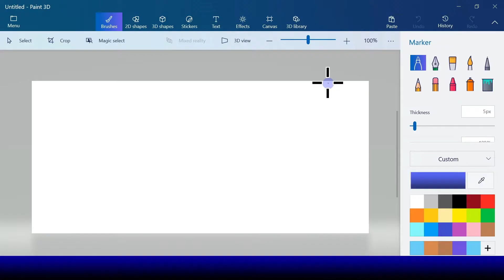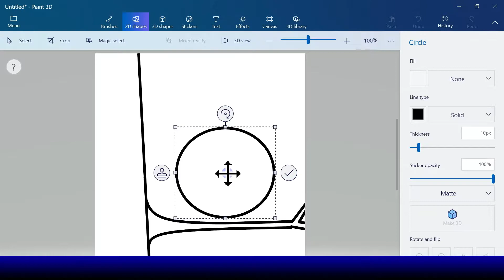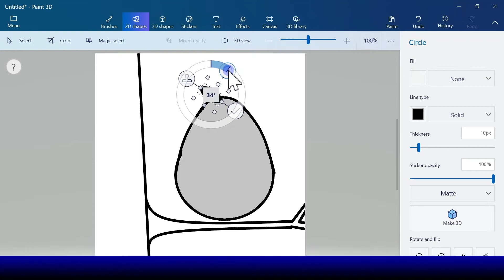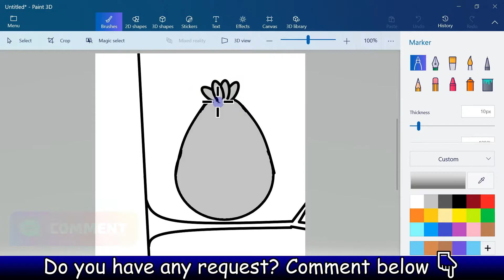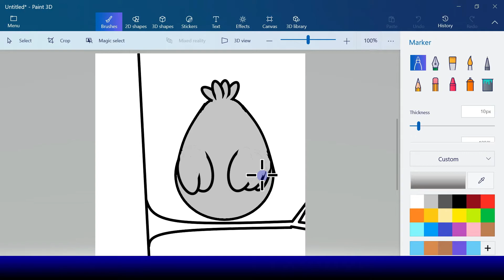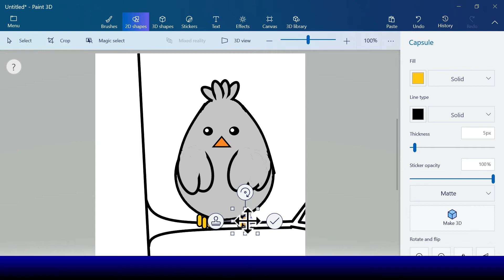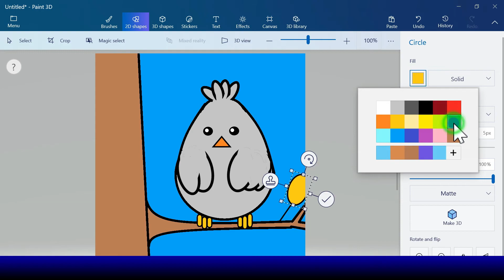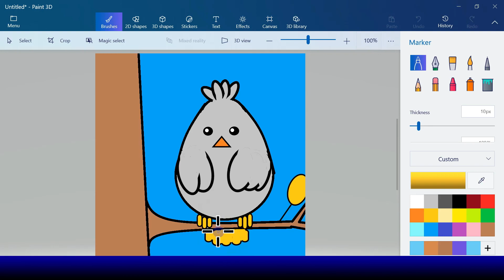How to draw a Bird on the Tree in Microsoft Paint 3D | Digital Art for Kids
Hello kids, today we will draw a Bird on the Tree in Microsoft Paint 3D.